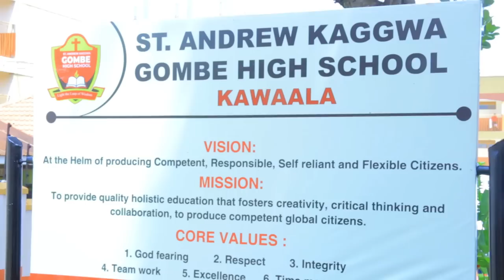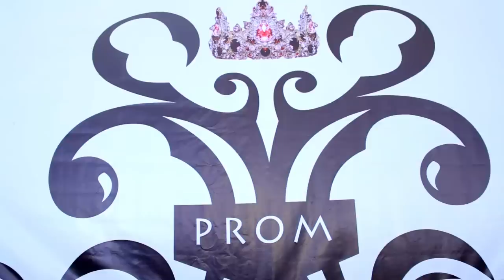ST. ANDREW KAGGWA GOMBE HIGH SCHOOL PROM PARTY 2022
2022 prom: A summary of glamour and pomp. Candidates showed up in expensive cars, suits and dresses.